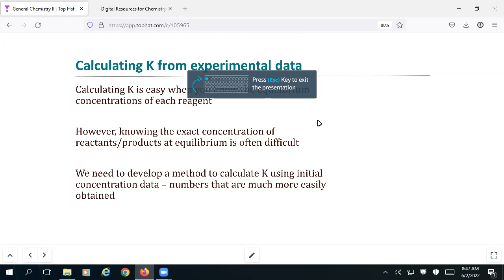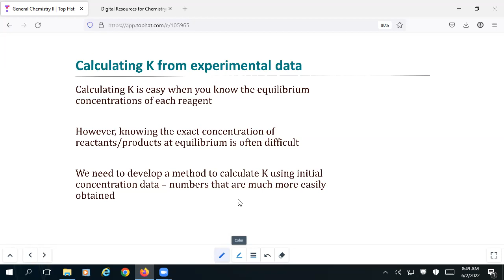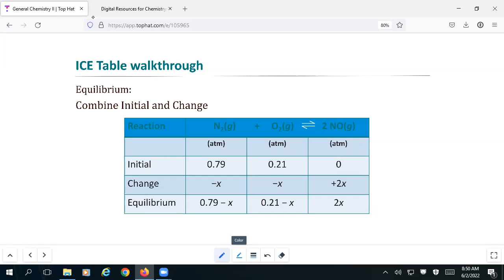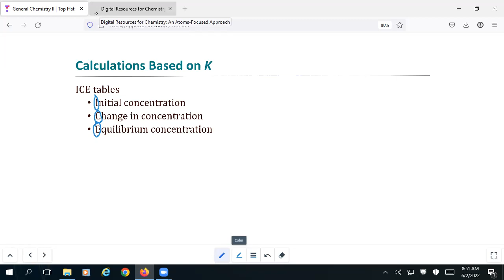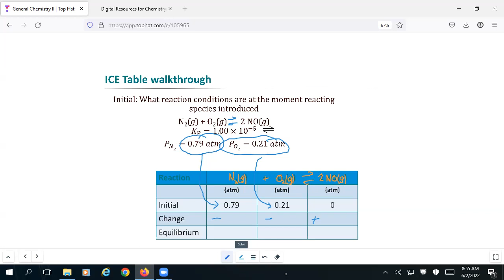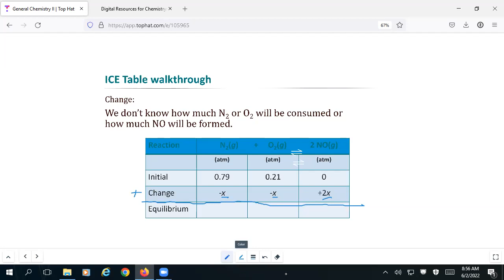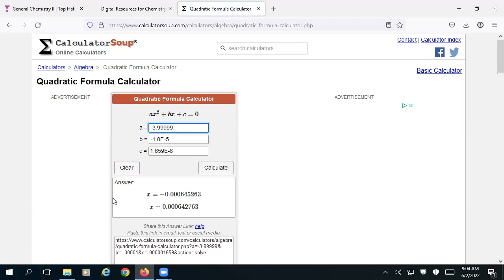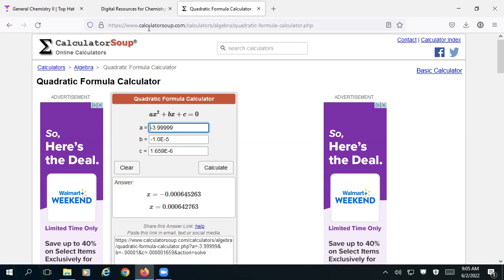Lecture 6-2-22, part A: Equilibrium ICE (aka RICE) tables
In this video, we overview how to use experimental data to determine the value of K for a reaction (or how to use K and initial data to determine equilibrium concentrations).